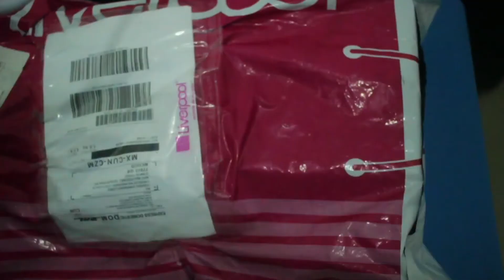ASMR unboxing Cámara nueva + Funko Pop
Abriendo las compras por Internet.